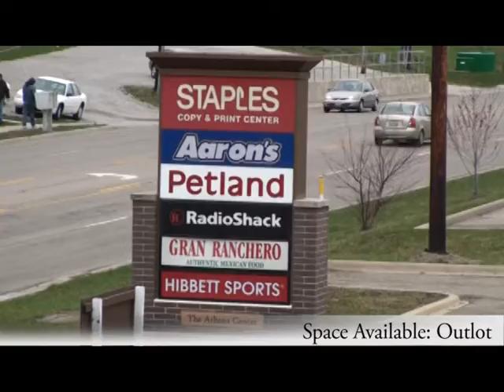Retail Shopping Center - Athens, OH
Freestanding Wal-Mart Supercenter, Burger King and Ruby Tuesdays (outlots) opened in 2002. Lowe's, Staples, Hibbett Sports, Petland, Aaron Rents and others opened in 2005. Outlot space available for lease.